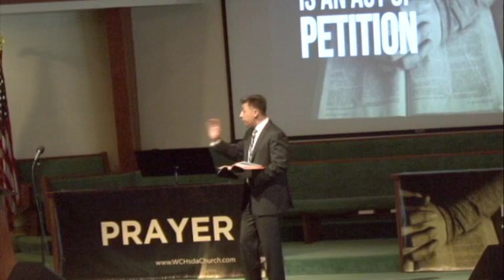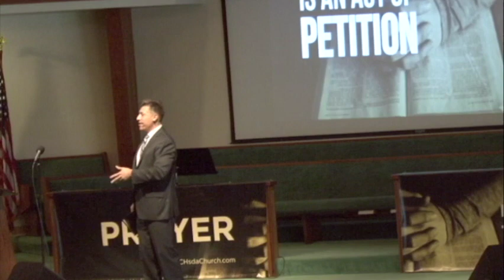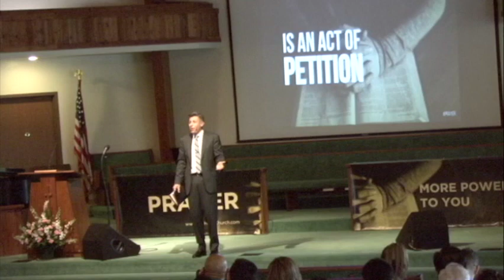Prayer: More Power to You 3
Prayer can be a true source of power in our lives when we understand its true purpose. In this message we'll learn how to pray like Jesus did. This is message 2 of the 7 part Series.